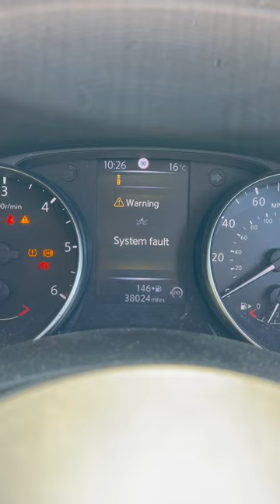Nissan Qashqai System Fault Diagnostics